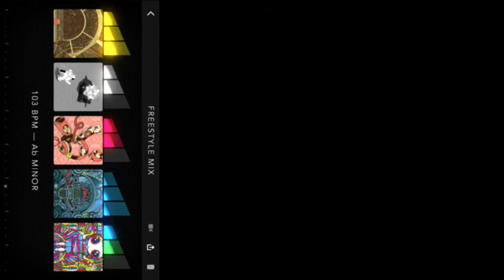DropMix Doctor Who Mix?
Messing around in DropMix